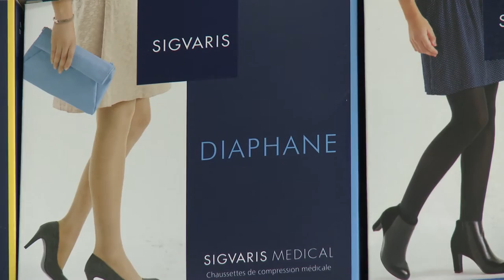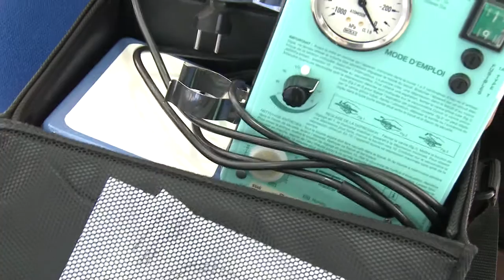Matériel médical et orthopédique à Galgon (33) - Galgon Médical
Bonjour et bienvenue chez Galgon Médical. Située à Galgon, en face du Super U, à seulement 15 minutes de Libourne. Vous y trouverez un personnel diplômé et une large gamme d'accessoires orthopédique et du matériel médical.

Professionnel de santé et particuliers trouverons dans notre magasin, un accueil chaleureux, un service de qualité avec une gamme de produit sélectionné avec soin, en réponse à leur besoins. Nous sommes équipés d'une salle d'essayage pour les prises de mesure et la mise en place de prothèse. Diplômé en orthopédie nous réalisons des semelles sur mesure, des orthèses thermoformées et proposons une large gamme de bas de contention ainsi que des chaussures orthopédiques. Vous trouverez également, des fauteuils roulants ou de confort, des lits médicales, des déambulateurs, des équipements de salle de bains et beaucoup d'autres accessoires.
Nous disposons à la location de tire lait, pèse bébé, appareil aérosol et oxygène, canne anglaise et aspirateur trachéal ainsi que tous les accessoires pour votre maintien à domicile.

Doté d'une salle de désinfection, ainsi que d'une grande réserve pour stocker votre matériel de location. Nous assurons la livraison de tout le matériel médical et le service après vente.

N'hésitez pas à nous contactez ou passer nous voir, nous vous guiderons vers les meilleurs solutions pour assurer votre santé et votre confort ou celle de vos proches. A bientôt